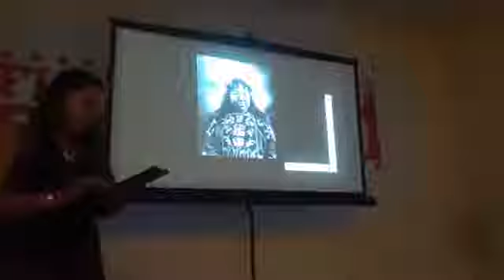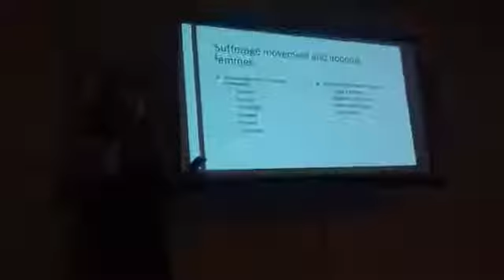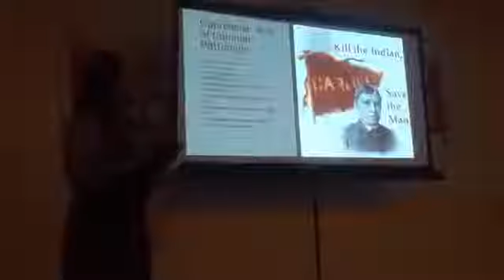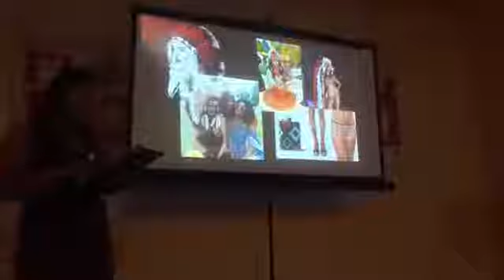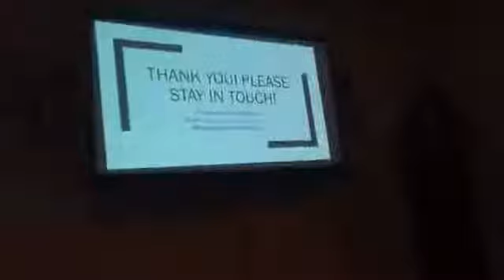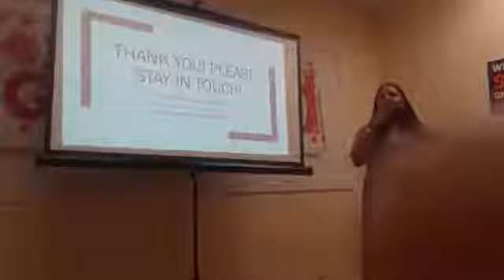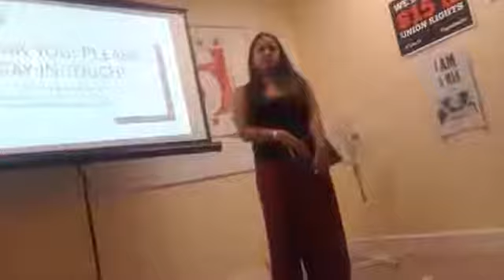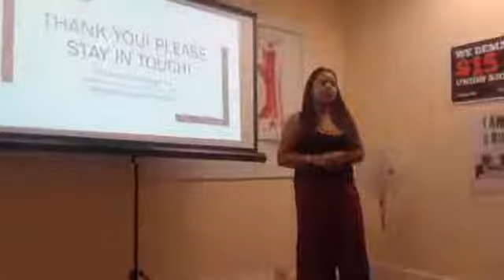Indigenous Feminisms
Patricia Allen delivers a presentation in Orlando Florida on the concepts of Indigenous Feminisms and how mainstream feminism was derived from them.